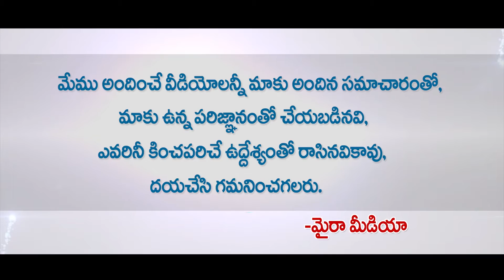చరణ్ బోయపాటి మధ్యలో ఎన్టీఆర్| Jr NTR is the Reason Behind Ram Charan's Apologize Letter On VVR Movie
చరణ్ బోయపాటి మధ్యలో ఎన్టీఆర్| Jr NTR is the Reason Behind Ram Charan's Apologize Letter On VVR Movie | Myra Media

Is Jr NTR Behind Ram Charan's Apologize letter on Vinaya Vidheya Rama Movie Flop Result.? Latest Movie Buzz In Film Industry.